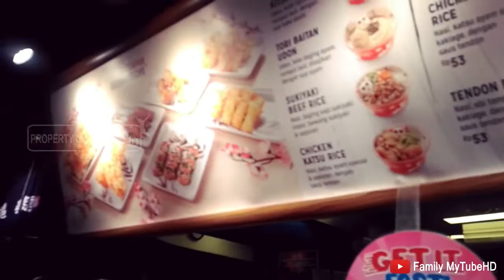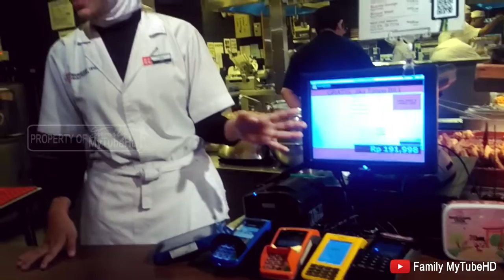Tori Ten Bukkake Udon - Tunjungan Surabaya || VLOG-01 [Kuliner]'2019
Hi Sob.
Apa kabar semua nya...? Mudah Mudahan SEMUANYA SELALU DALAM KEADAAN BAIK..

Have a LUCK day, Salam Sadulur. !